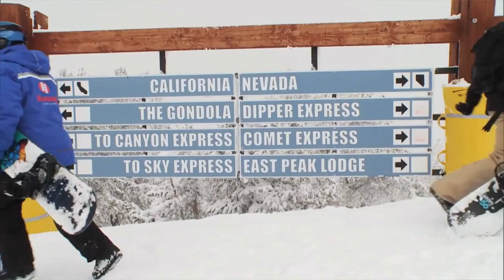Nick Gismondi Demo: Feature Host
Highlights of Nick Gismondi's work in the field as a special feature host